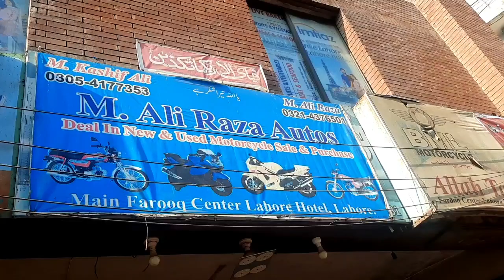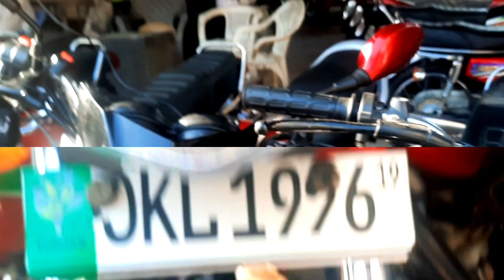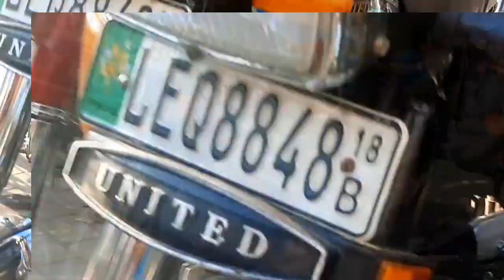Used High Speed Road Prince for Sale United Honda 70 Honda 125 Price Review Used Bike Market Lahore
Used High Speed Road Prince for Sale United Honda 70 Honda 125 Price Review Used Bike Market Lahore Watch Road Prince for sale in Lahore. Used High speed for sale in Lahore.
PTN Pak Today News brings Used Honda Bikes Prices from Largest Auto Market Lahore Part 1. to know about All bikes prices in Pakistan or  used Motorcycle Prices in Lahore you are on Best Platform. HOnda CG 125 Prices in Pakistan, Karachi islamabad Lahore, know about . if you are interested to know Best Honda CG 125 or Honda CD 70 Bike prices also Honda prider prices in Lahore then you are on Best place. here you can also find china bikes prices Like Road Prince,United, and Also suzuki motor Bike Price in Lahore. at PTN you can also find BIlal Gand Auto Market Lahore Rates, to know about Best BIkes in Pakistan watch more videos on PTN Pak Today News. Yamaha YBR 125 review Road Prince Wego also here at this Channel. here you may also find Girls scooty review or Price in Lahore.Next video will be Motorcycle Sunday Bazar Karachi. Here you can aso find Used Sports bikes in Pakistan or used sports bike in Lahore price Review. Also you can find Suzuki 150 Motor Bike Review here Here at My channel you can also find information about Best Pakistani darama and Urdu Darama Pakistan information. If you get to know Best motorcycles in Pakistan or how to to tune motorbike then also this video is for you. Honda bike price in Karachi, Honda bike price in Lahore and Honda bike Price in Rawalpindi or you want to know Honda motorcycle price in Pakistan then also this Motorcycle sale video is for you. If yo want to know used Suzuki GS 150 or Honda CB 150 for sale in Lahore or Honda 125 for sale in Lahore. In this channel you can also find videos on heavy bikes for sale in Lahore even you can find here all bikes for sale in Karachi or Yamaha YBR 125 for sale in Karachi Islamabad and Honda for sale in Rawalpindi. Honda CG 125 Model 2021 for sale in Rawalpindi or Honda CG 125 Model 2021 for sale in Lahore or Honda CG 125 Model 2021 for sale in Karachi. I visit Lahore hotel Bike Market Lahore regularly. And also Mughalpura Auto market oftenly to price review of Bikes for sale in Lahore.